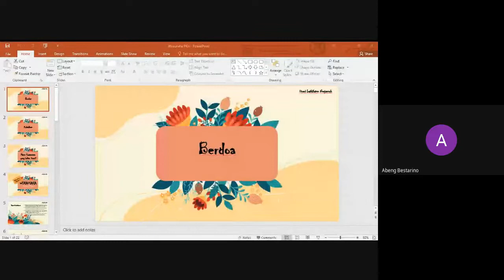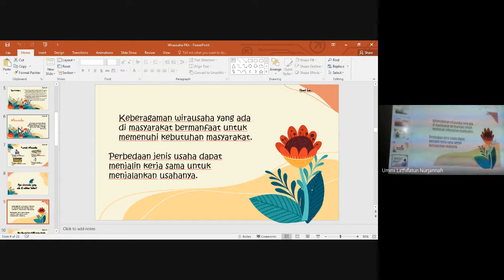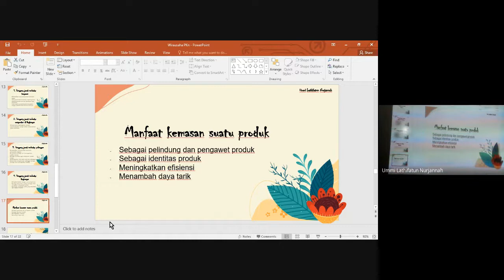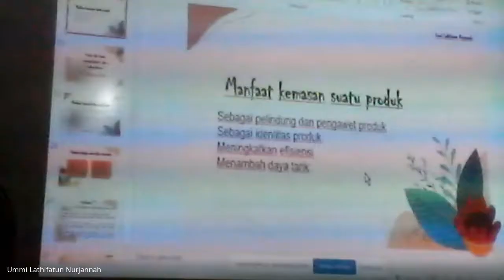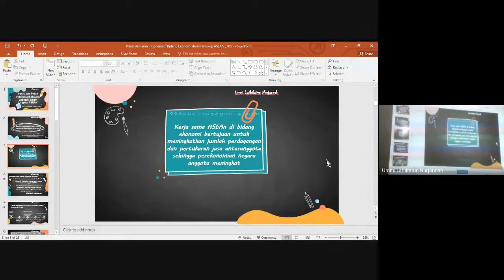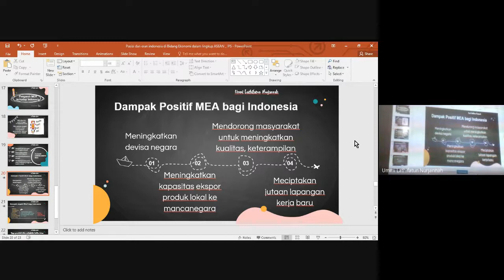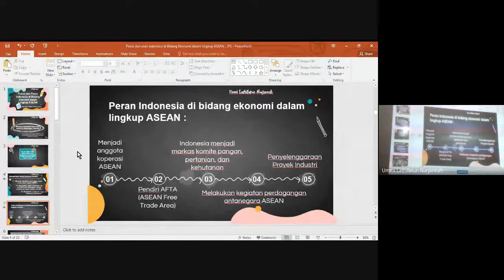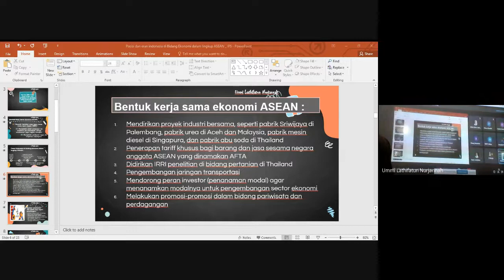Blanded Learning Jumat, 12 November 2021 Kelas 6C SDN Pademangan Timur 03 2021